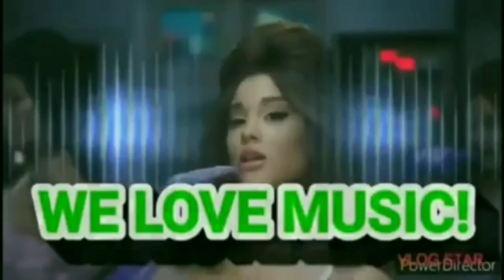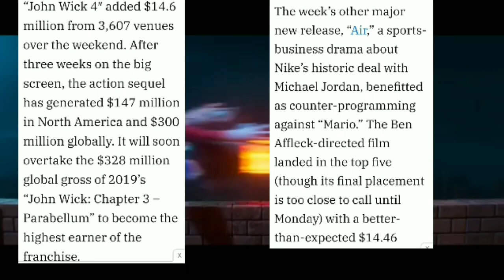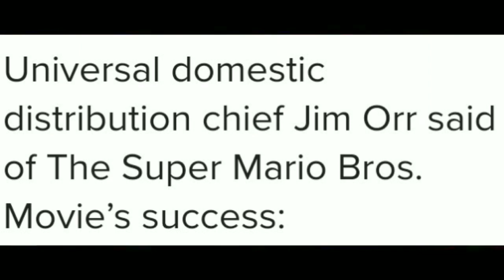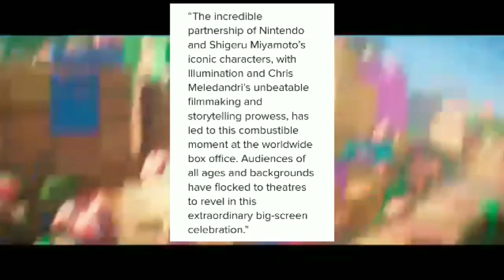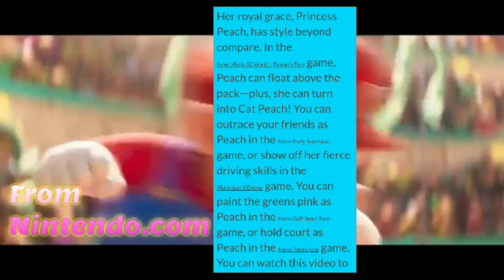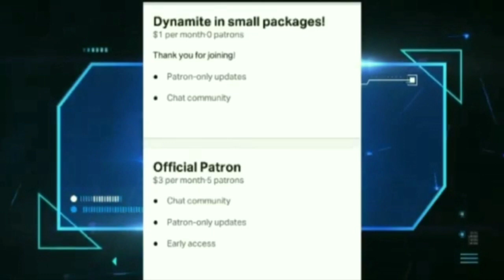SHOCKING! The Super Mario Bros Movie Is Breaking Records!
Shawn and Michelle breakdown all of the records being broken by the Super Maio Bros. Movie!

Michelle Lynn Tackett loves reading, playing video games, anime, and vintage movies. Michelle does articles for Miketendo64 and Zelda Universe. Michelle loves RPGs, especially JRPGs. Has watched hundreds of TV shows and movies.

Instagram name: tackettandtackettentertainment